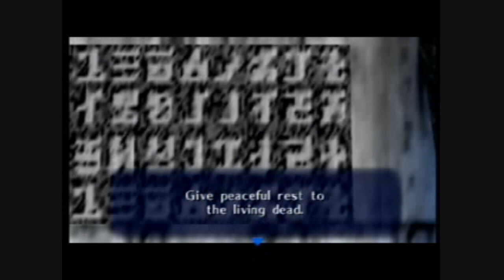ZELDA OCARINA OF TIME (Part 3) | Nathan and Gabe Let's Play's